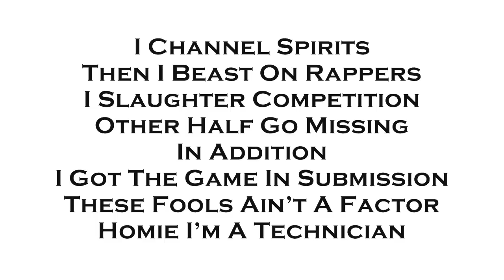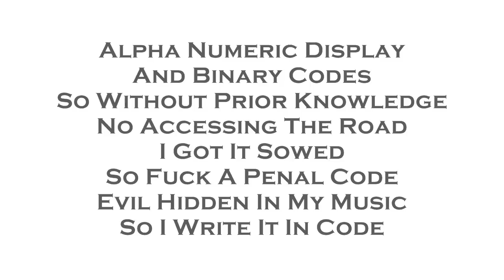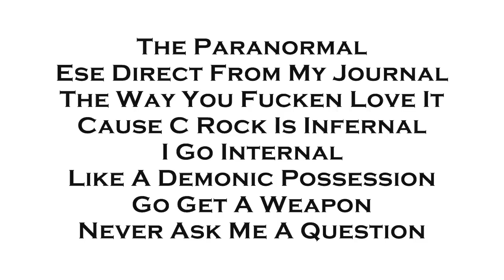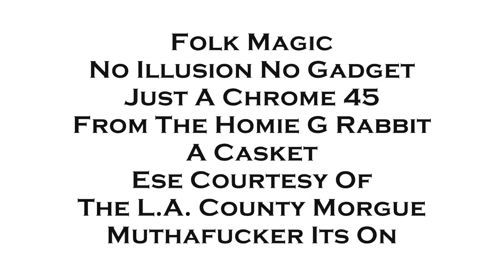Conejo - Eternal Darkness (With Lyrics On Screen)-The Bootlegs Vol. 7-2013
Conejo's "Eternal Darkness" song with lyrics. From his "The Bootlegs Vol. 7" album. Check It Out!